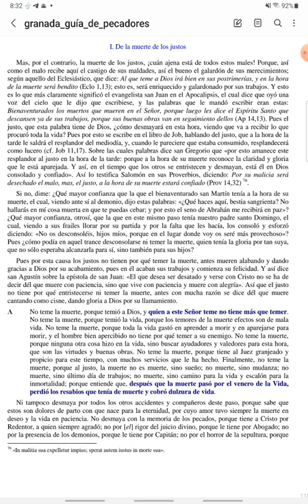CUARESMA - Guía de Pecadores - Miércoles V